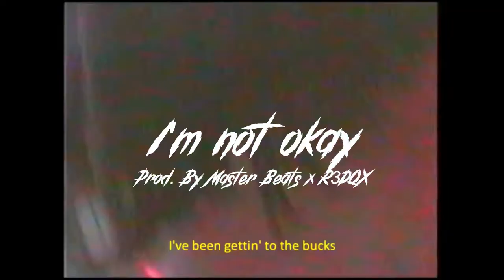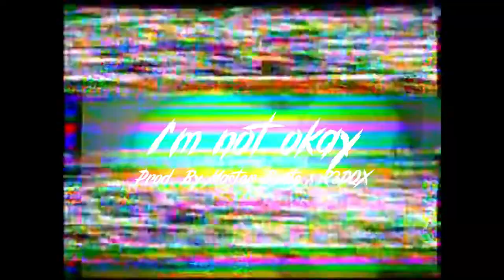(Punk Trap) Lil Peep x Lil Tracy Type Beat - "I'm Not Okay"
(Buy 2 Get 1 For Free) Put 3 in cart and get 1 for free automatically.

This beat is free for non-profit use only. For profit use you have to purchase a license. Must credit (Prod by. @Master Beats x @R3DQX)